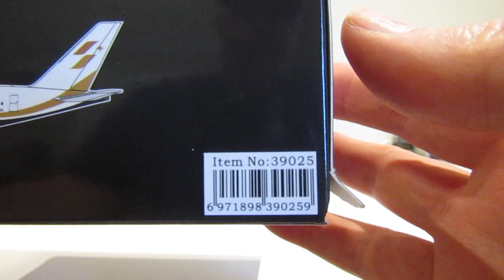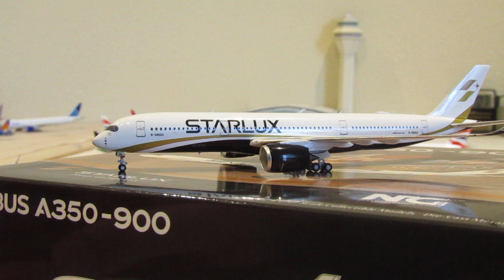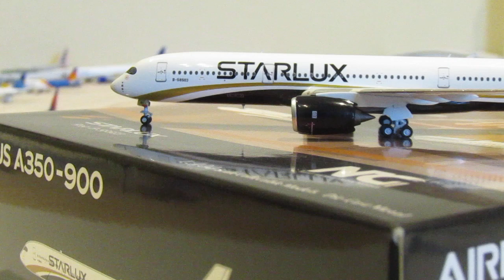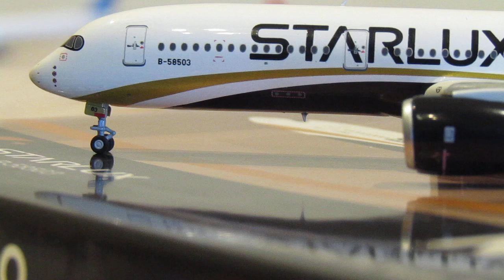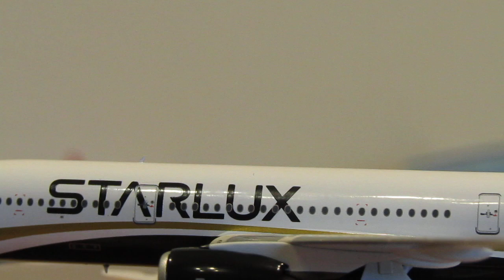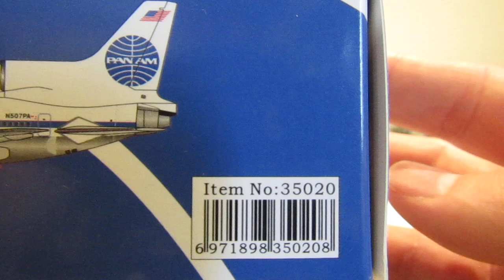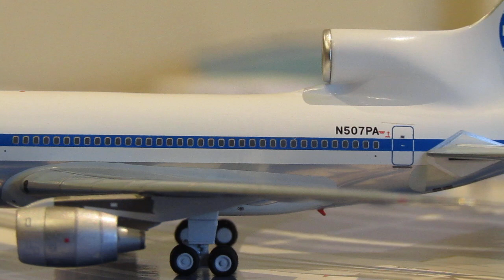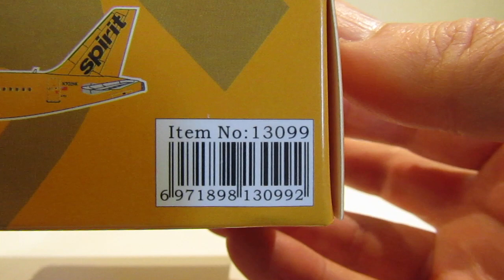Unboxing #18 part 3: NG Models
Hello again, our final part of unboxing #18 involve some NG Models that have been delayed for some time.  Not all models by themselves were delayed but at least one model in the order was delayed so my whole order was delayed.  The video features Starlux A350-900, Pan Am L-1011-500, and Spirit Airlines A321neo.
Until next time...Happy Collecting.